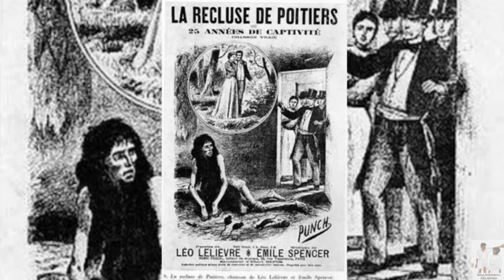'LOVE' பன்னா இப்படியல்லாம் கூட பன்னுவாங்களா !! // must watch // Solliyachila Kelambu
This video is about bronche  monier life story .

In this, we clearly explained about the tragedy which happens in the life of branche monier. she was born in France on march 1st , 1849.

she was house arrested for 25 years .
she was  torture and arrested instantly.
Fully watch to get the full content.